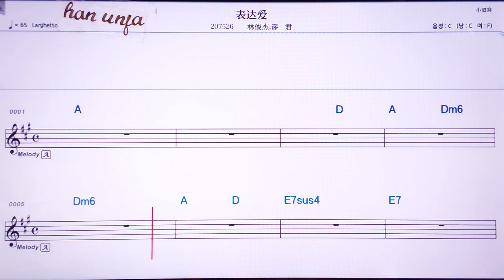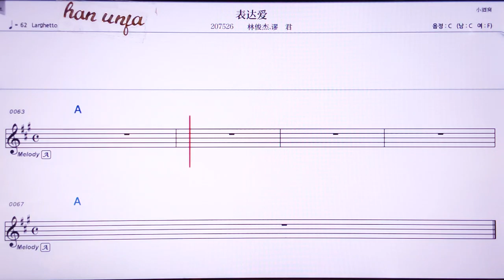💖뱌오디아이/링쥔지에/ 미유쥔 👍Karaoke With Sheet Music/MR,노래방, 악보, 코드,